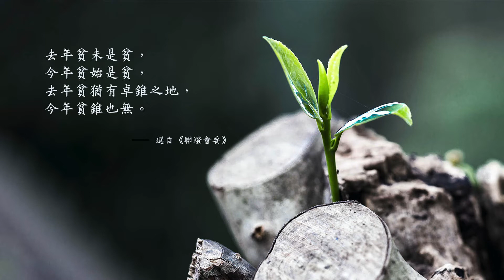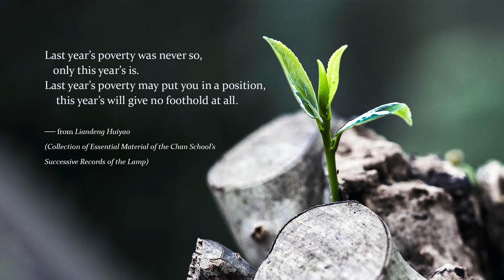獻給旅行者365日 (365 Days for Travelers) 2/18/2022 上上機 High Spiritual Capacity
選錄星雲大師編著《獻給旅行者365日：中華文化佛教寶典》

中文朗讀人: 馬碩珩
English reciter:  Ivana Lee